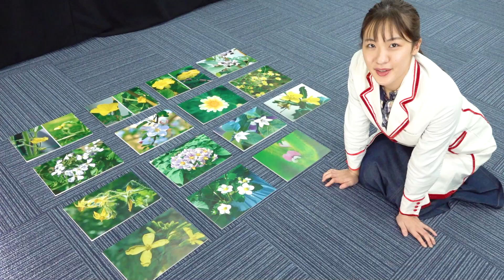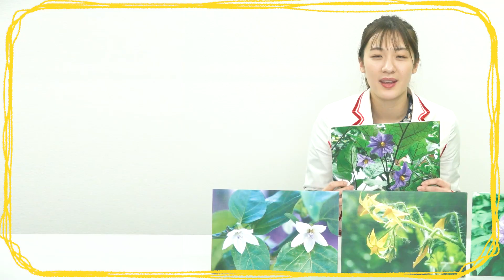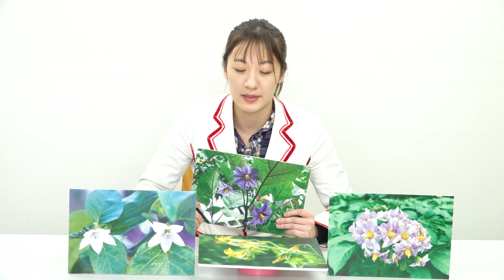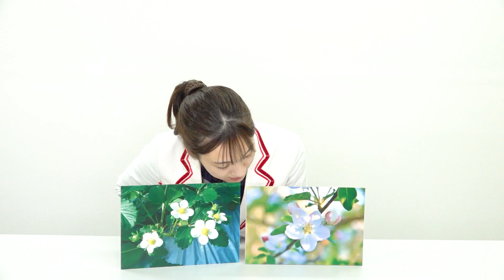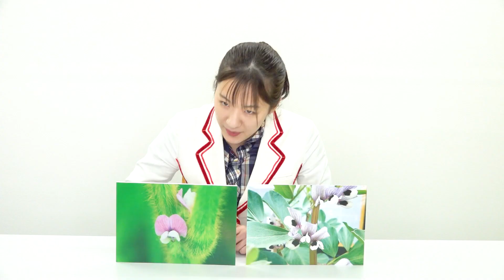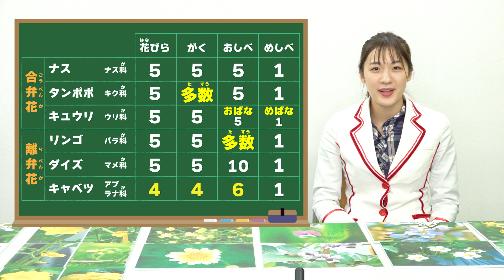【野菜のお花を分類！】黄色？白？？いえいえ、形で分けましょう！｜合弁花・離弁花｜単性花・両性花｜双子葉類‹中学受験対応›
普段食べているお野菜のお花。黄色、白、ピンク、、とっても綺麗。
似ているお花を集めて、植物の分類をしてみました。
苦手と感じている方に、
文字で覚えるだけより、『身近なお野菜のお花』の画像で
少しでも理解のきっかけになれると嬉しいです。
〔双子葉類 の分類 : 理科 中学受験 学習範囲〕

‹お詫び›
動画内でヘチマ 、ツルレイシ（ゴーヤ）、ヒョウタンを
「小学校５年生」で育てると言っていますが、正しくは「小学校４年生」でした。

0:00 オープニング
0:48 グループ分けしてみよう
1:05 ナス科
2:37 バラ科
3:28 マメ科
5:07 キク科
6:53 ウリ科
8:40 アブラナ科
9:42 まとめ！